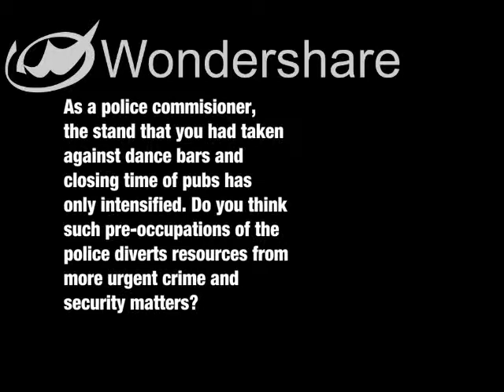H.T. Sangliana during Loksabha Elections - part 3/4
This is an election interview (part 3/4) of H.T. Sangliana of INC contesting from Bangalore Central Constituency. This is uploaded by volunteers of IndiaGoverns, an organization working on developing better relation between discourse of elected representatives and things that matter to citizens. Visit our webpage indiagoverns.org. Thanks to "Smart Vote India" for sharing the videos.